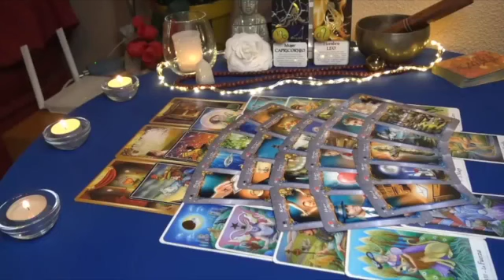LEO 💁🏻 LET ME EXPOSE THEM! THEY ACT DISTANT ON PURPOSE 🥶 YOU NEED TO KNOW WHY!! 👀 JULY 2023 TAROT